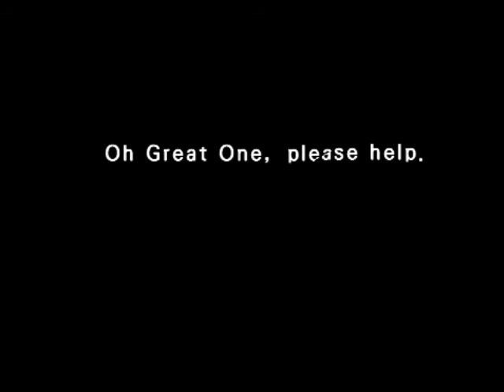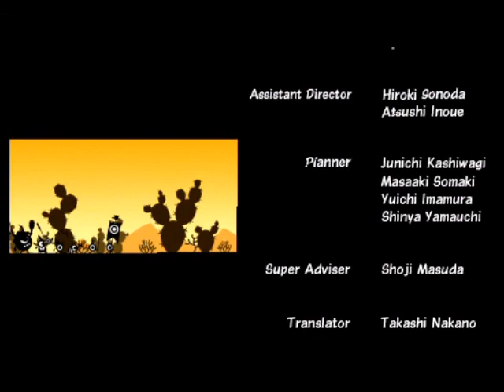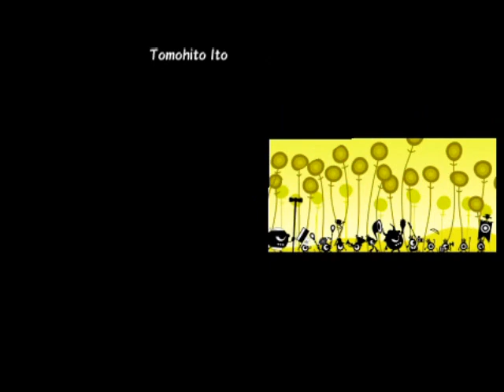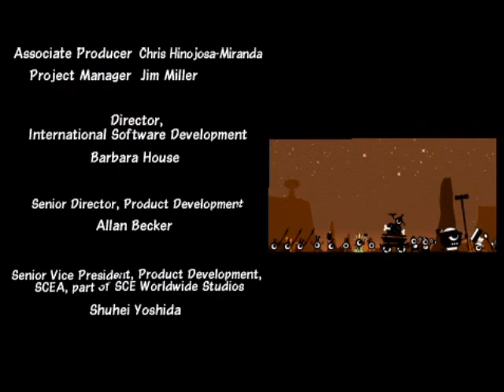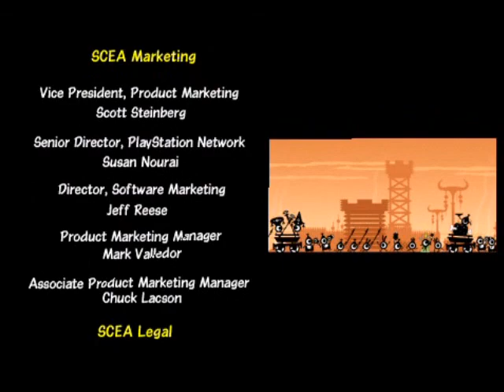Patapon Ending + Credits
I finally got it working, remotejoy and all.  Enjoy!